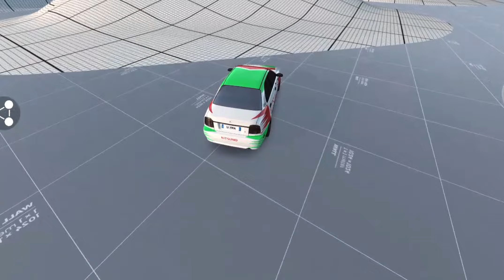Drive X Car Crash Simulator - Car Crash Game 3D - Gameplay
Thanks for visit guys,,,,

Country - india